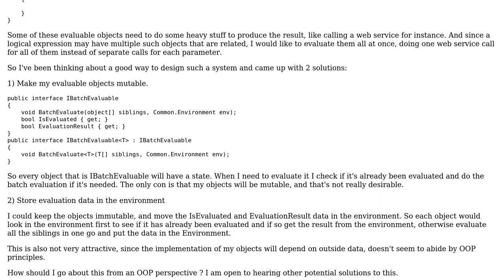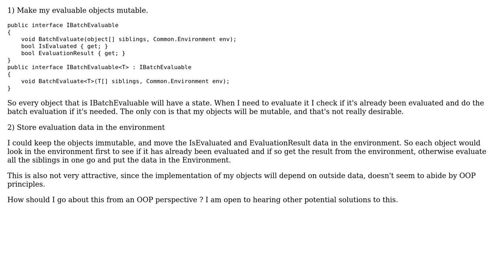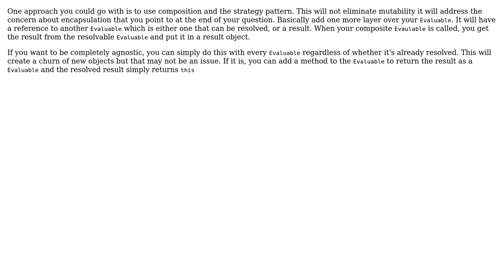Software Engineering: Immutable vs Mutable objects - Design (2 Solutions!!)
Software Engineering: Immutable vs Mutable objects - Design

With thanks & praise to God, and with thanks to the many people who have made this project possible! | Content (except music & images) licensed under CC BY-SA | Music | Images & others | With thanks to user Telastyn user JimmyJames user Adrian Buzea and the Stack Exchange Network Trademarks are property of their respective owners. You are responsible for your own actions.